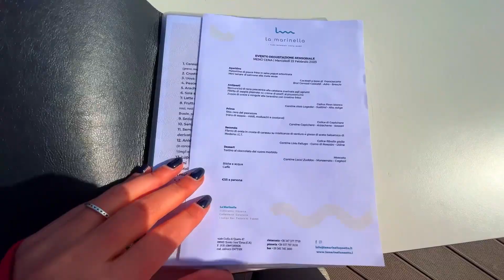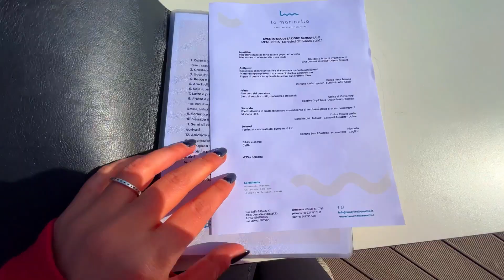⚠️ HO RUBATO la bicicletta BIONICA di mio fratello per PORTARTI a MOLENTARGIUS 🦩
⚠️ HO RUBATO la BICICLETTA BIONICA di Mio Fratello 🚲 per PORTARTI a MOLENTARGIUS, un posto MAGNIFICO del SUD SARDEGNA dove ti mostrerò qualcosa di MOLTO AFFASCINANTE 🤩!

Ti piace la MUSICA del mio video?  Ti REGALO 1 mese gratis così puoi usarla anche tu è SENZA Copyright 🔥 ➡️  shorturl.at/aglQT

⭐️ SEGUIMI ANCHE NEGLI ALTRI MIEI SOCIAL ⭐️

📱Iphone 13 (256 GB)
💻 MacBook Pro con Chip Apple M1 (13", 8GB RAM, 256GB SSD)
📸 GoPro Hero7

00:00 Rubo la bicicletta bionica di mio fratello
1:00 Parco Molentargius
2:34 Fenicotteri Sardegna
4:15 Pranzo al Poetto